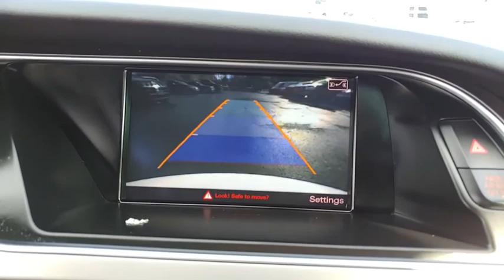2015 Audi A5 Elma NY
2015 Audi A5 available in West Seneca, NY at Transitowne Jeep Chrysler Dodge RAM. Servicing the Elma, Orchard Park, Cheektowaga, Hamburg, Lancaster, NY area.

2015 Audi A5 - Stock #: [STOCK#] - VIN#: [VIN#]

2015 Audi A5 2.0T Premium

NOTITLE